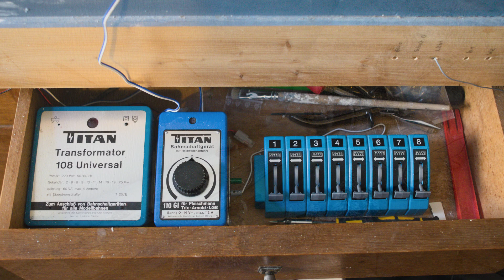Lys Modellbahn - Schnauze voll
Moin Leute... Ich habe die Schnauze voll und ziehe meine Konsequenzen.
Schaut selbst... :-)

Liebe Grüsse
Ly